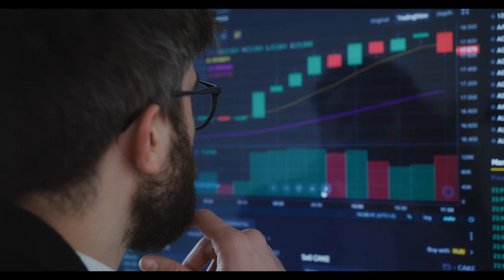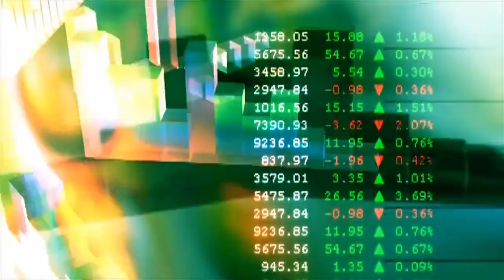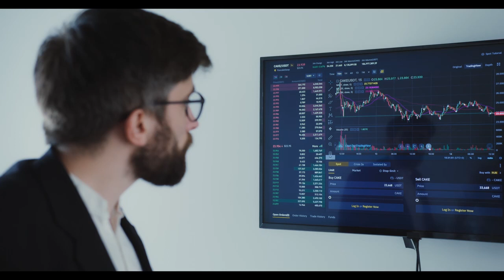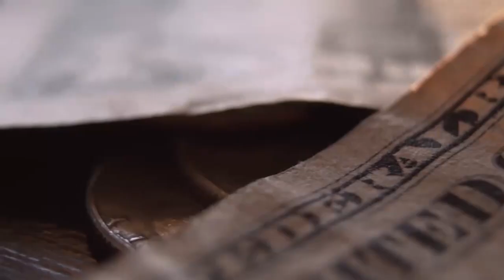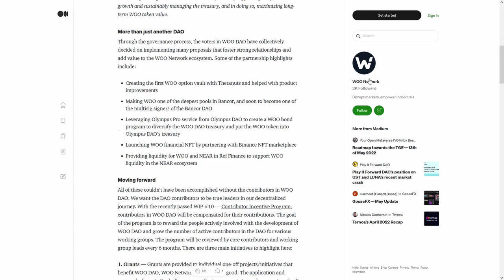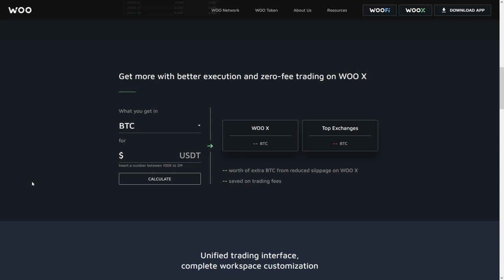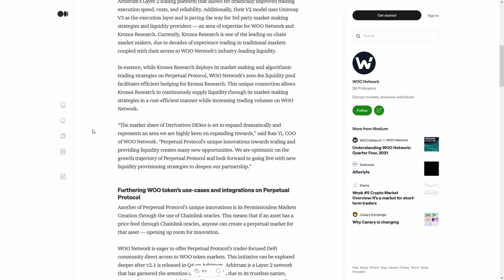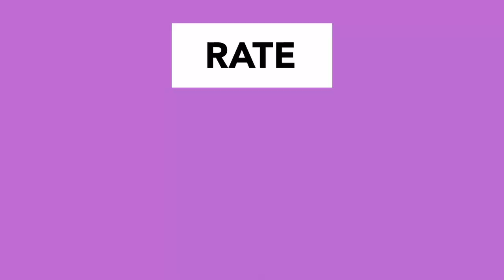Mirror Protocol MIR🚀 Explosive PUMP IS COMING - HERE IS WHY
Mirror Protocol MIR🚀 Explosive PUMP IS COMING - HERE IS WHY 🚨BIG NEWS FOR CRYPTOCURRENCY🚨